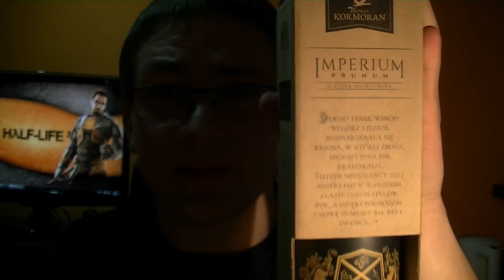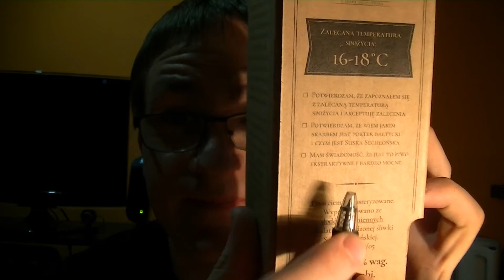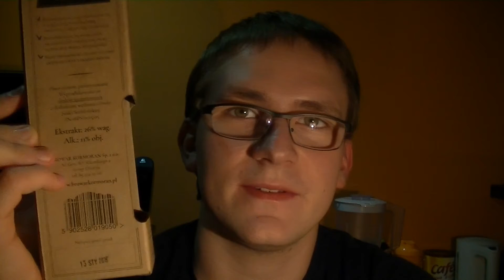(Kormoran) Imperium Prunum - Wielkie piwo o dymnym charakterze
Amatorska degustacja porteru bałtyckiego z dodatkiem suski sechlońskiej uwarzonego w browarze "Kormoran".

Wykorzystany utwór: Akashic Records - Old Movie Ragtime Piano